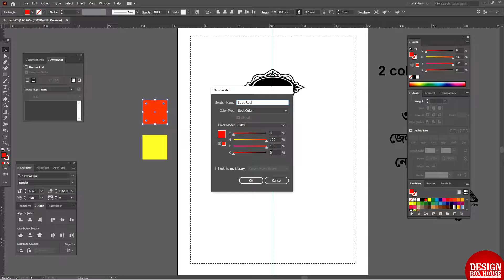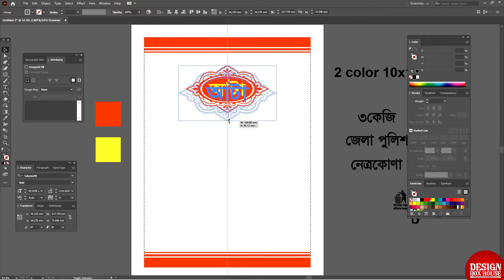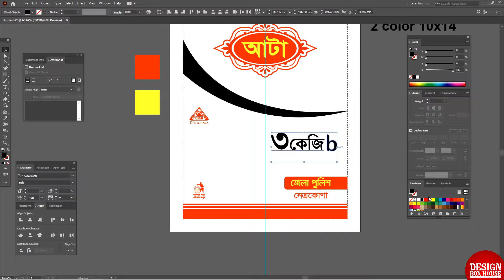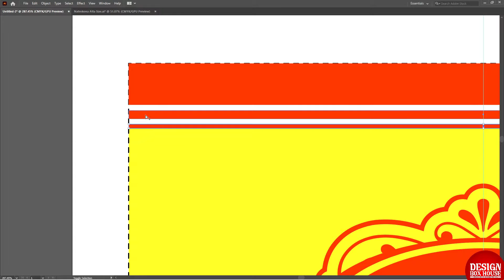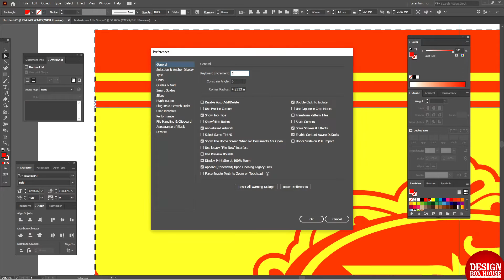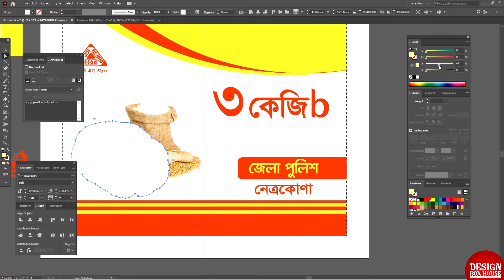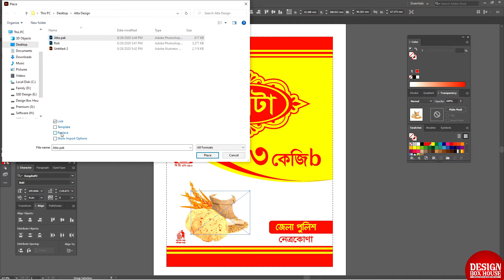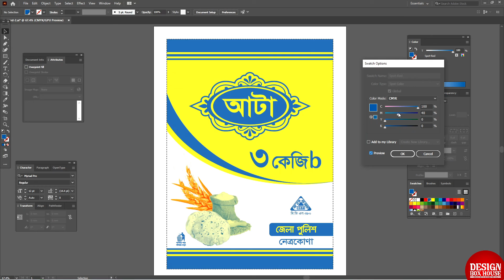Wheat Flour Packaging Design (Atta Tube Packet)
Assalamualaikum, I will make your product packaging Design attractive to promote your product. Good packaging can be influential in the decision to purchase a product and interesting aesthetics will attract the attention of potential customers.

How to use illustrator beginners
Beginners
How to make flyer using illustrator
How to use illustrator
How to make a fantastic flyer with illustrator
How to make letterhead using illustrator
How to create letterhead with illustrator
How to make letterhead in illustrator
Flyer designing
Brochure design with illustrator
How to make brochure design template
How to make brochure design with illustrator